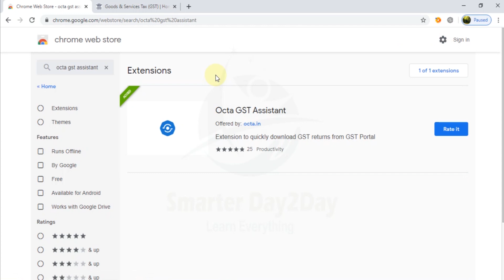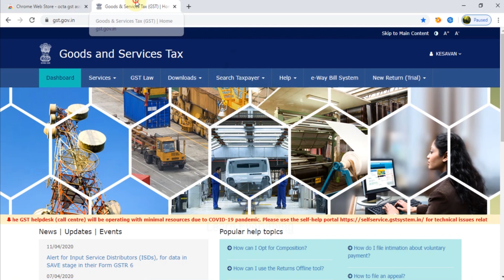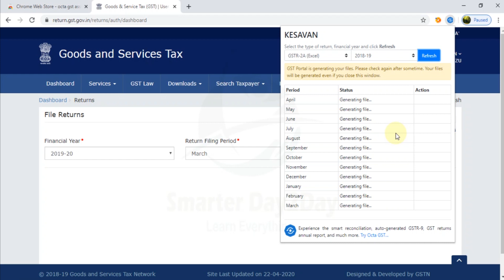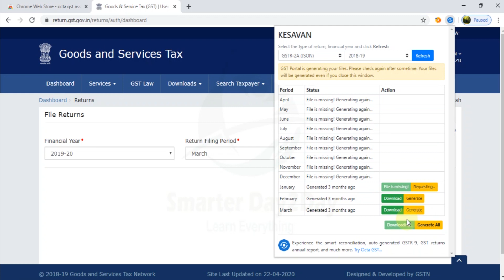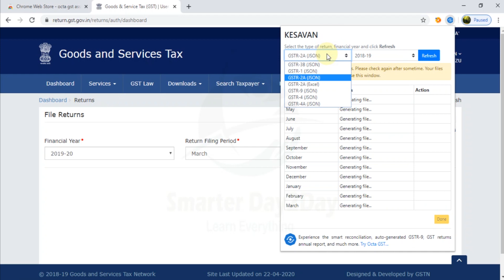BULK DOWNLOAD JSON & EXCEL FOR WHOLE YEAR FOR GSTR1 | GSTR2A| GSTR9 | GSTR4 | GSTR4A BY SINGLE CLICK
How to Bulk Download GSTR 2A/3B/1/9/4/4A JSON file for full year in GST Website by Single Click

Click Here for Chrome Web Store Extension